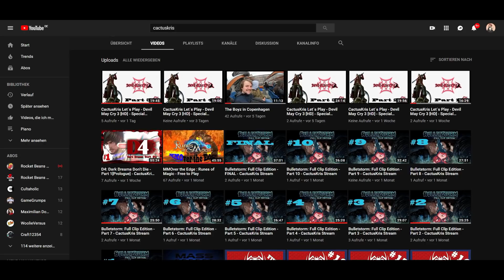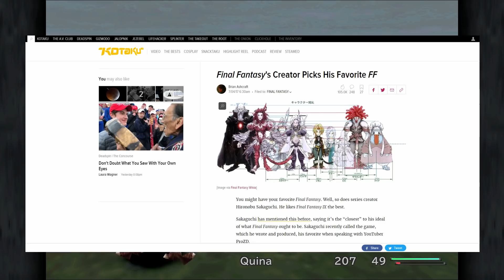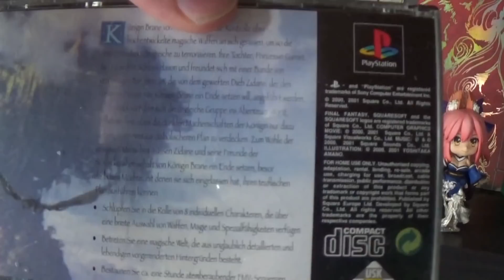Final Fantasy IX - My favorite game of all time [REVIEW]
Here it is, something I thought I would never do.
I tried to express my feelings for this game in a video. It´s certainly something I could never do 100% perfectly, but I´m happy with the result. 9 is in my opinion not only the best Final Fantasy, but one of the best games of all time.
I hope to show you, what impact this piece of media had on me.

It was a lot of work so a Like or comment would mean the world to me.

- Spoilers end at 30:16